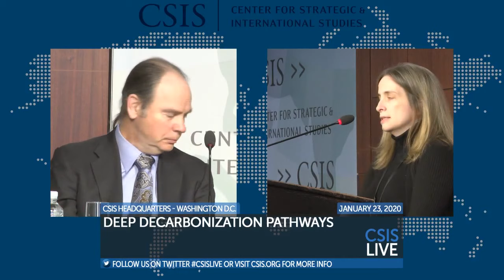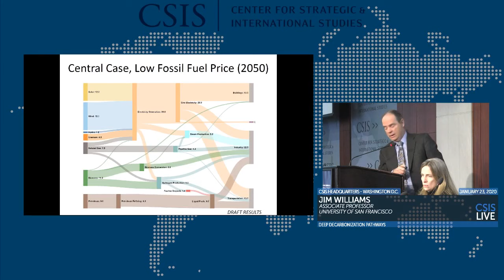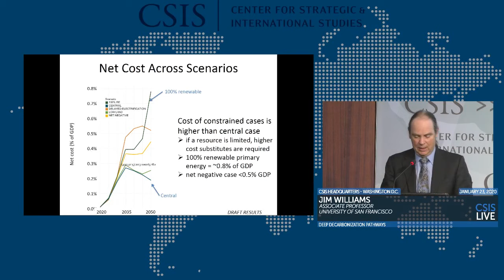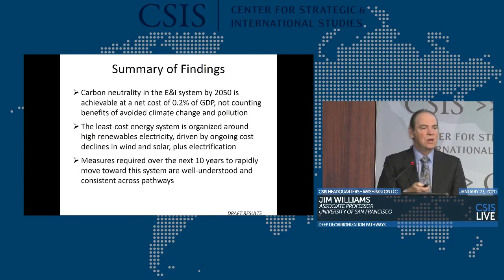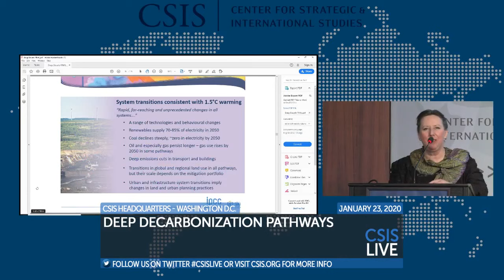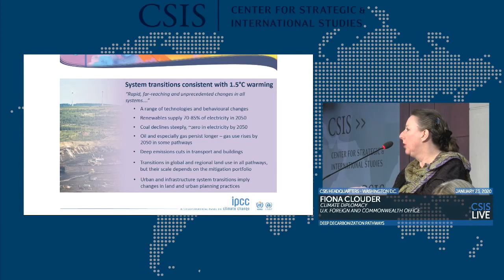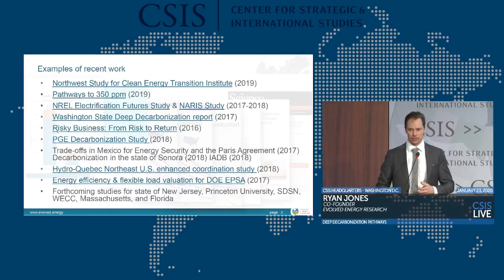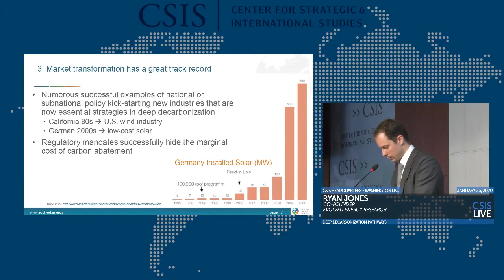Deep Decarbonization Pathways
The first session will look at various pathways to net-zero emissions, ranging from a significant reduction in fossil fuel consumption and major behavior changes with little reliance on “negative emissions,” to smaller structural changes with a heavy reliance on technologies to reduce carbon from point sources and the atmosphere. The event will feature a presentation on these various pathways, followed by a facilitated discussion featuring perspectives from national, state, and city government officials.